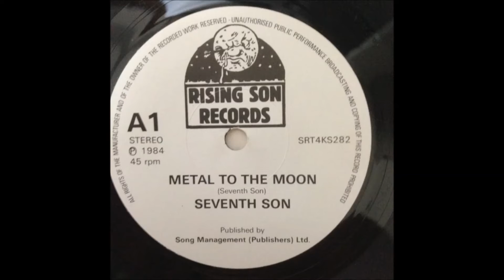Seventh Son - Metal To The Moon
Track 1 from the 1984 Metal To The Moon 7" single.